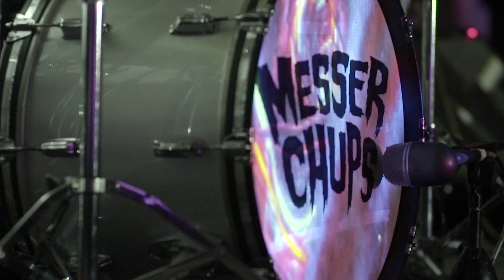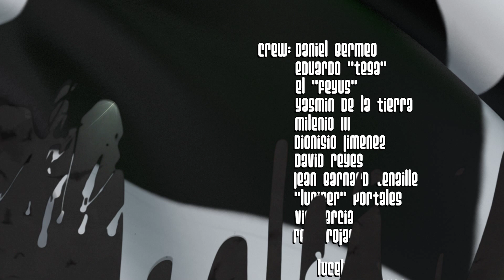Messer Chups presents: Sacalacalaca Fest, 2nd edition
The legendary Messer Chups are the musical godfathers of the Sacalacalaca Fest ("Saca la calaca" translates as "to rip out the skull"), a worldwide horror & sci-fi competition created to hunt the movie legends of the future and emerging horror and sci-fi inspired artists. Thousands of competitors from more than 90 countries made this butchery possible so get ready to surf this blood barrel and break a bone or two in this Halloween with Messer Chups in Mexico City.